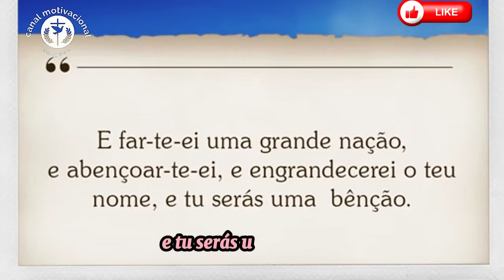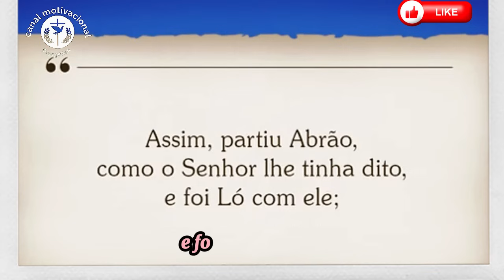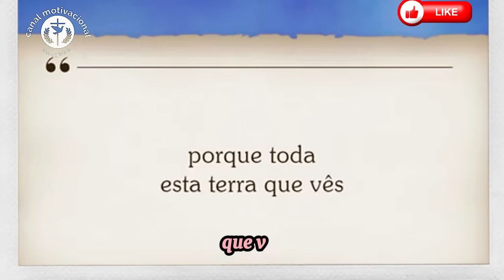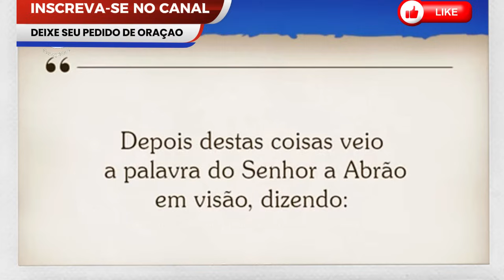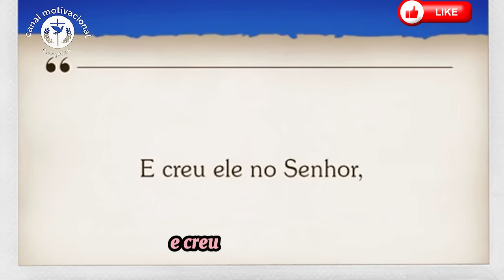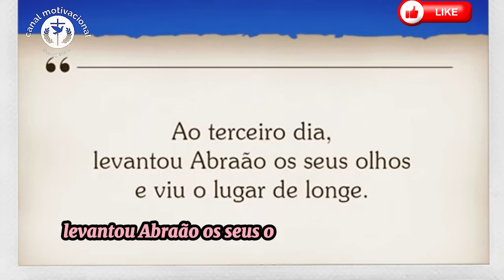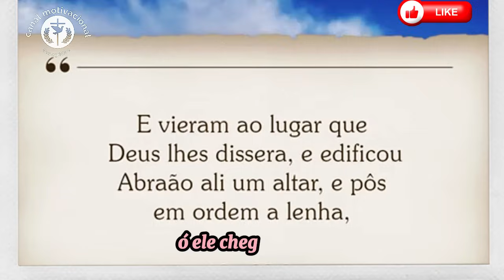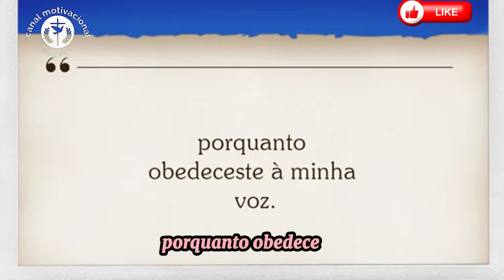A Chamada de Abraão | Gênesis 12:1 - Pastor Juanribe Pagliarin | Pregação na Igreja Paz e Vida.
Neste vídeo, o Pastor Juanribe Pagliarin nos conduz em uma poderosa pregação sobre o chamado de Deus a Abraão, descrito no Livro de Gênesis, capítulo 12, versículo 1. 🌟 Através dessa mensagem, entendemos o propósito e o impacto da obediência a Deus, mesmo diante de incertezas e desafios. 🙏💬
"Então o Senhor disse a Abrão: Sai da tua terra, da tua parentela e da casa de teu pai, para a terra que eu te mostrarei." (Gênesis 12:1)
Prepare-se para uma palavra de fé e transformação! 💪✨

🕊️ Temas abordados:

O chamado divino e seus desafios
A obediência a Deus como fonte de bênçãos
O exemplo de Abraão como pai da fé
Reflexões práticas para a vida cristã
Não perca esta mensagem profunda e edificante, que irá fortalecer sua caminhada com Deus. 🔥📖

Um oferecimento dos Pregadores Do Telhado. (Mateus 10:27).